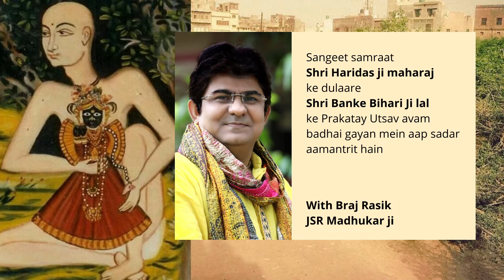Shri Bankebihari ji Birthday Celebrations at Nidhivan Vrindavan by JSR Madhukar ji